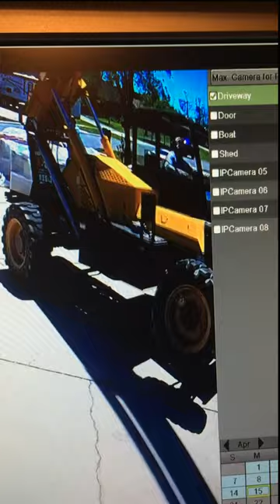Fork Lift STUCK in New Roof after Hurricane Michael repairs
Products in our Amazon store used in this video (costs nothing extra to use these links!).
Rode Wireless Microphones

We've listed our videos in episode order under the VIDEO tab, so please check them out on our channel home page:

Our Story:
We are four years into a seven year effort of transforming 20 acres of "Piney
Grove" in Northwest Florida into our dream homestead/mini farm to be filled
with animals and joy. We plan to have a variety of miniature critters on our
pastures, raise free-range chickens, grow fish in our pond, garden
organically, plant fruit and nut trees, and harvest wild game. Our goal is
to escape the stresses of corporate life and embrace all that country living
has to offer as we enter the next chapter of our lives. Follow along on our
journey!

Brad & Deb